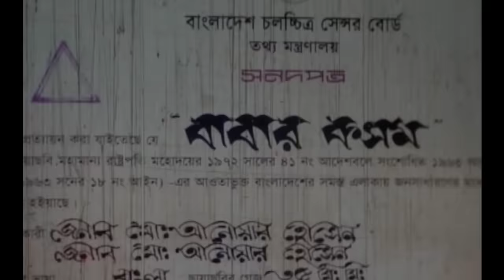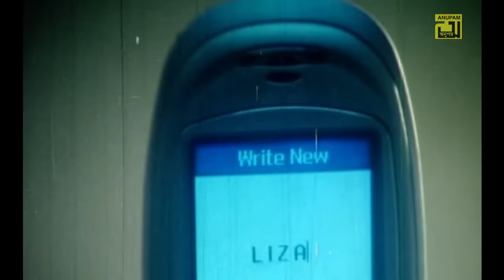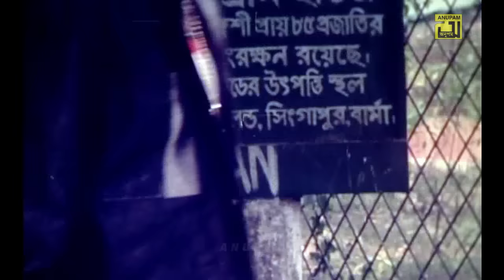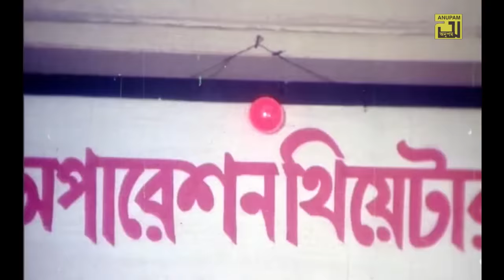Babar Kosom | বাবার কসম | Manna, Nipun & Misa Sawdagar | Bangla Full Movie | Anupam Movies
Watch Bangla Full Movie Babar Kosom | বাবার কসম | Exclusively on Anupam Movies.

Movie Name: Babar Kosom
Cast: Manna, Nipun, Kazi Hayat, Kabila, Misa Sawdagar & Others.
Lyricist: Kabir Bakul
Director: Bodiul Alam Khokon
Producer: Md. Anwar Hossain
Production: Star Movies
Release Year: 2007
Label: Anupam